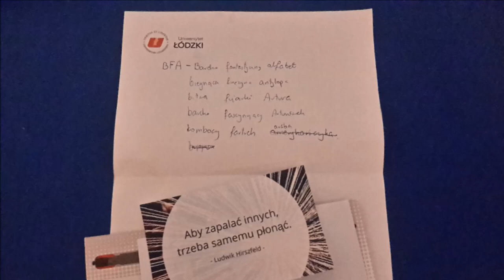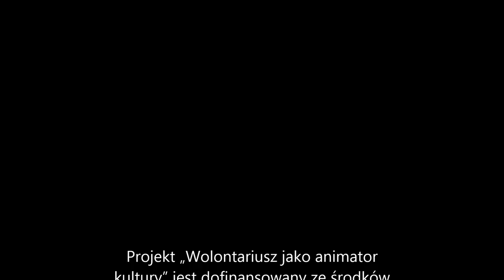Wolontariusz jako animator kultury [bonus]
Dodatkowe, niepublikowane materiały, dokumentujące projekt "Wolontariusz jako animator kultury", realizowany w okresie wrzesień - październik 2018. Zdjęcia i muzyka: uczestnicy projektu.

Projekt „Wolontariusz jako animator kultury” jest dofinansowany ze środków Narodowego Centrum Kultury w ramach programu Bardzo Młoda Kultura 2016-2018 i realizowany dzięki nagrodzie przyznanej przez Muzeum Sztuki w ramach konkursu „Koalicje Kultury” w partnerstwie ze Stowarzyszeniem Grupa Wolontarystyczna „Agrafka” i Luk Art Media Łukasz Zimnoch-Bednarek. Wydarzenie zostało objęte patronatem Europejskiego Roku Dziedzictwa Kulturowego 2018.